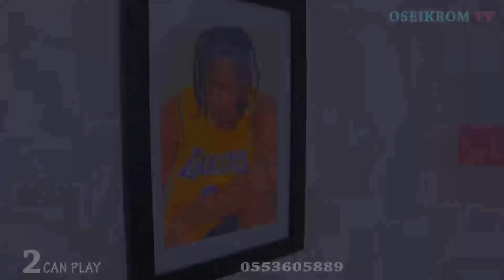2 CAN PLAY EPS 17